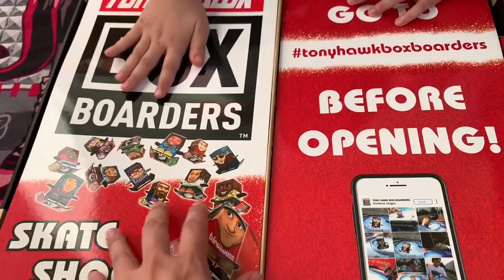Deniz LOL Bebeklere KayKay Sürmeyi Öğretiyor Bebeklerimize Çok Komik Yeni Oyuncak Aldık Çok Sevdiler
Deniz LOL Bebeklere KayKay Sürmeyi Öğretiyor Bebeklerimize Yeni Oyuncak Aldık Çok Sevdiler

We are Super Excited to share with You all of them products in our boxes!
Thank you Hog Wild Toys and Freeman Public Relations ,for sharing these amazing products! We Love them !

Sevgilerle